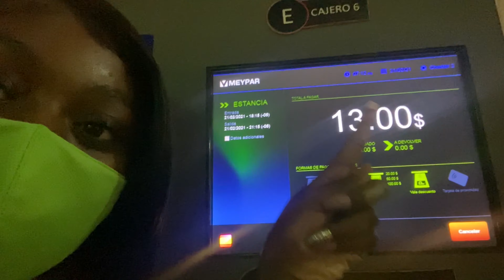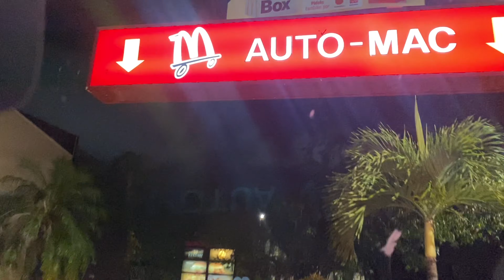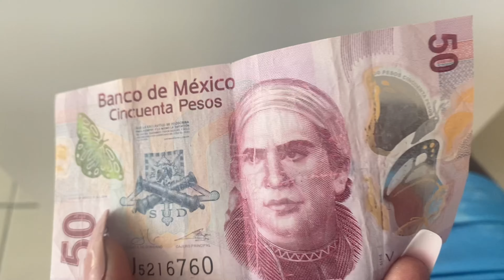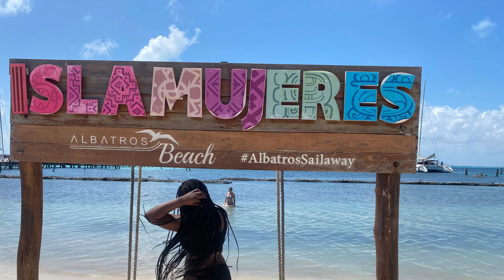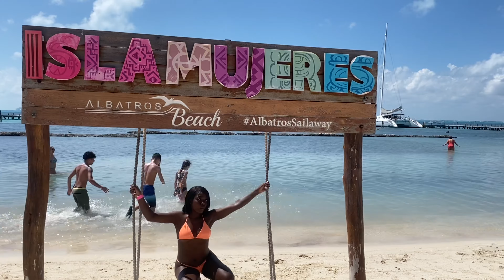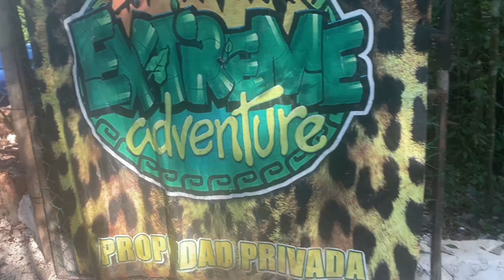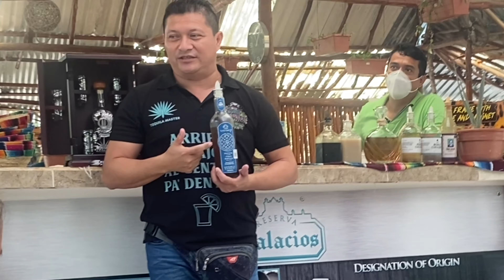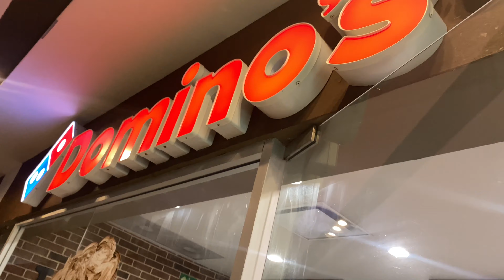CANCUN, MEXICO |Travel Vlog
Hey loves, this is a long vlog but it’s my first time in CANCUN MEXICO !!! & this is what happened!! Hope you guys enjoy !!

AIRBNB  Link

WELCOME BACKK ROZEE BABYY'Z !! JOIN THE FAMILY IF YOU HAVEN'T ALREADY !!!

📍 Location- Galaxy 🌌